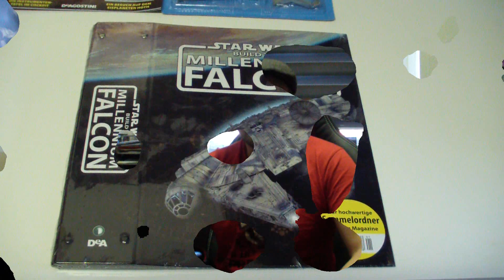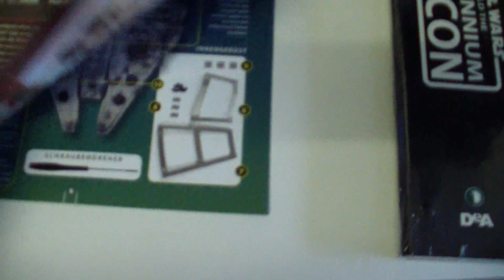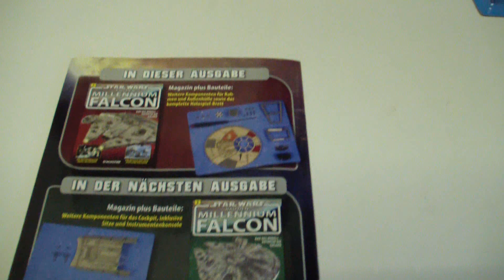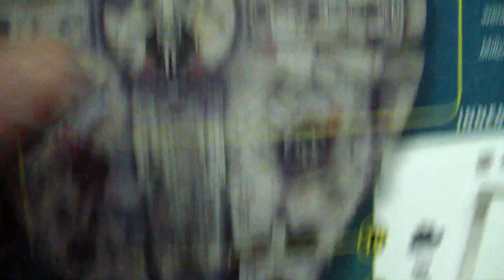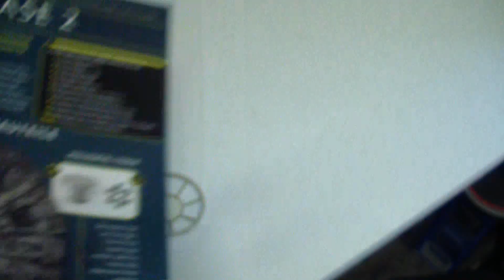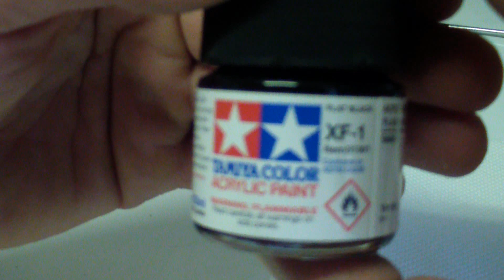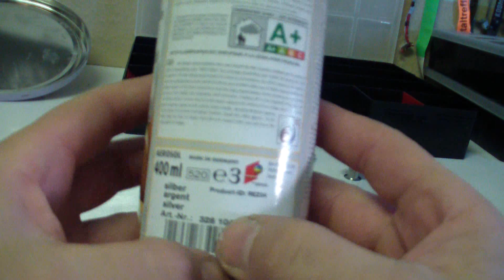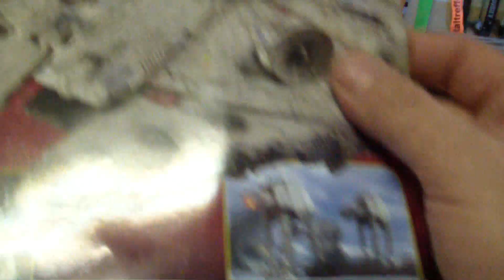Star Wars - Bau den Millennium Falcon - DeAgostini # Ausgabe 2 deutsch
Hier sind die Farben mit Link die ich bisher verwende . Die Liste wird ständig aktualisiert :

Tamiya Flat Aluminium XF - 16

Tamiya Deck Tan XF-55

Tamiya Light Blue XF-23

Tamiya Clear Green X-25

Tamiya IJin Gray XF-77

Tamiya Flat Brown XF 10

Tamiya Khaki XF-49

Tamiya Brown Matt XF-72

Tamiya XF-1 Flat Black

Tamiya German Grey XF-63

Tamiya J.A. Grey XF-14

Tamiya Clear Orange X-26

Tamiya Sky Blue X-14

enamel Wash Dark Brown

Tamiya Weathering Master A

Tamiya Weatherine Master B

Tamiya Fine Surface Primer

Tamiya Special Acryl Harz Spray Flat Clear TS-80

Airbrush Set

oder